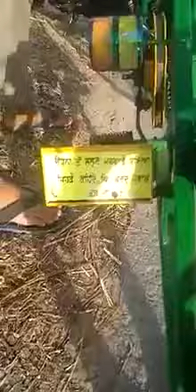बाइक की खावाइस ने ओर एक जुगाड़ बनादिया, देखो केसा